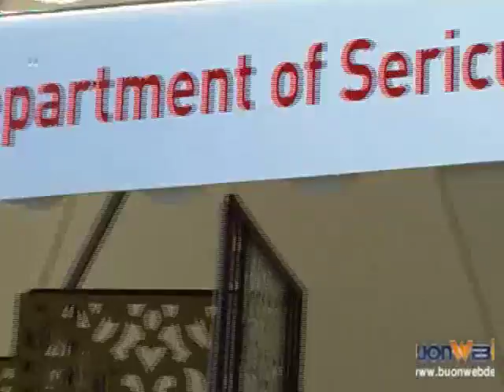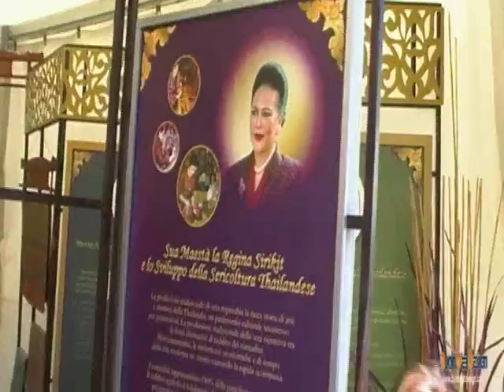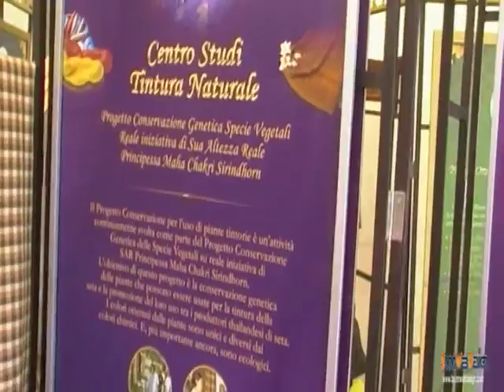Thai Festival 2011 part1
Thai Festival 2011
27-29 maggio 2011
Giardini Pietrangeli, Viale Africa, EUR, Rome